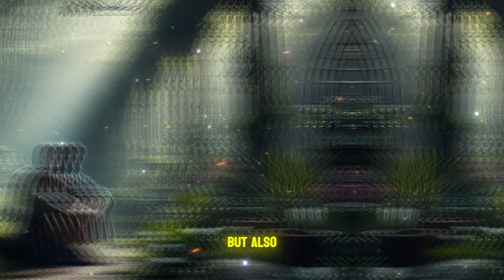The 5 deadliest sins according to the Bible that you may be committing without knowing it